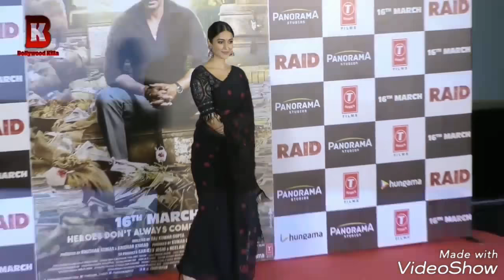Raid Trailer Launch | Ajay Devgan | Iliana D' Cruz | Full Uncut HD Video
Here's presenting the official trailer 2018 for the upcoming Bollywood Movie "Raid" starring Ajay Devgn, Ileana D'cruz and Saurabh Shukla in pivotal roles.

Set in the 80s, Raid is based on one of the most high profile raids the country has ever known and is India's first film on income tax raids.
A fearless Income Tax officer Amay Patnaik carries out a non-stop raid at the mansion of Tauji the most powerful man in Lucknow.
Will Tauji manage to stop the raid or will the Amay Patnaik bring him down?
Find out on 16th March 2018.

Gulshan Kumar & Tseries present, A Panorama Studios Production, Produced by Bhushan Kumar, Krishan Kumar, Kumar Mangat Pathak and Abhishek Pathak, Raid is directed by Raj Kumar Gupta. The film releases on 16th March 2018.